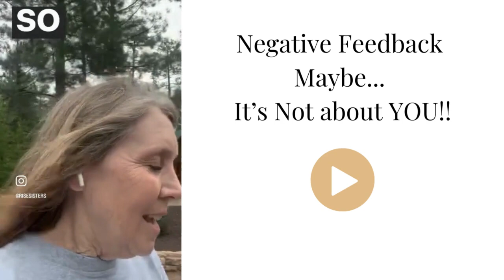Negative Feedback" Maybe It's Not about YOU!!! 💖 💫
🙋 Has someone else disappointed you by the things they say to you or about you?

🤔 Do you know that most of the time when people have something negative to say to you or about you that it really doesn’t have anything to do with you?

👉 It has everything to do with how they are feeling and how they perceive themselves… and how they perceive YOUR life!

I love that saying:
‘You never know what someone is going through. Be kind. Always.’ ❤️

⭐ Remember… how they are reacting to you probably means they are really going through a hard time.

🌹Give them grace.

* Supporting Professional Women on their Career Rise

If you are an Ambitious Woman looking for a community where you can thrive... check out the "Sparkle & Rise" closed Facebook Group at:

Additional resources can be found on our website for this amazing community of Kind & Ambitious Women: